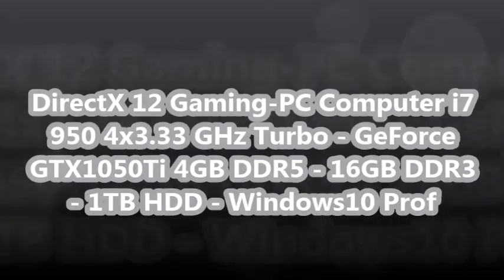- Klicken Sie auf den Link unten DirectX 12 Gaming PC Computer i7 950 4x3 33 GHz Turbo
DirectX 12 Gaming-PC Computer i7 950 4x3.33 GHz Turbo - GeForce GTX1050Ti 4GB DDR5 - 16GB DDR3 - 1TB HDD - Windows10 Prof
Das Gerät ist mit einem sehr schnellen Intel i7 Prozessor sowie schnellen 16GB Markenarbeitsspeicher ausgestattet, die mehr als genug Leistung für rechenintensive Anwendungen, Multitasking und Multimedia bereitstellen. Die große 1000 GB Festplatte ist ideal um all ihre Daten zu speichern. Der DVD-Brenner speichert zuverlässig alles auf CD oder DVD.
Arbeiten Sie in Ruhe, ohne störende Lüfter-Geräusche! Das Gerät verfügt über ein leises Netzteil und einen geregelten CPU Lüfter
Das Gerät verfügt über eine sehr schnelle nvidia GTX 1050Ti 4 GB DDR5 3D Grafikkarte die alle modernen Spiele flüssig beschleunigt
Der PC wird mit Betriebssystem geliefert, Microsoft® Windows® 10 Professional 64Bit ist inkl. aller Treiber fertig installiert. Um Viren und andere Schädlinge zuverlässig abzuwehren ist die neueste GDATA Internet Security installiert inkl. einem halben Jahr Updates. Außerdem ist ein Word und Excel kompatibles Textverarbeitungsprogramm enthalten
shinobee gewährt auf dieses Gerät 36 Monate Herstellergarantie !